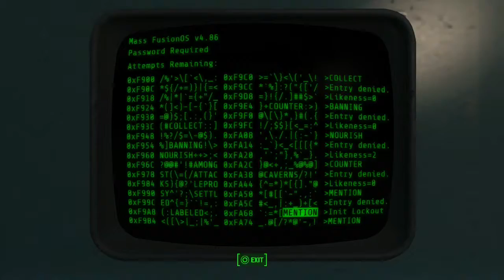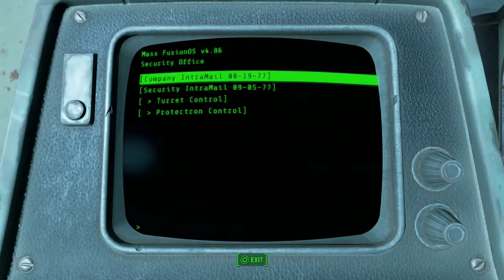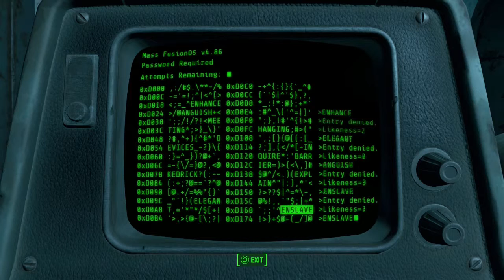Fallout 4 Gameplay Walkthrough Part 20- Beryllium Agitator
In This Awesome Part We Must Locate The Beryllium Agitator To Power Up Liberty Prime And Take The Fight Over To The Institute...Think Of It As A Giant Battery. That Powers Up A Transformer. With Nukes
Fallout 4 Is An Open World Action RPG Developed by Bethesda Game Studios
Takes Place 200 years After The  War Over Resources That Ended In A Nuclear Apocalypse In 2077 Over A  Retro-Futureistic Boston, Massachusetts
Stay Awesome!